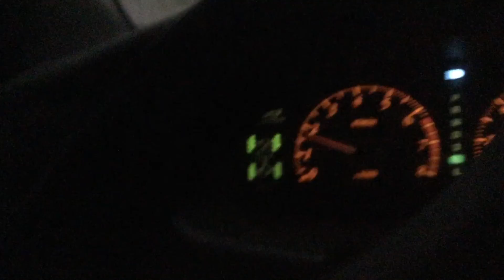Vehicross Apple Valley